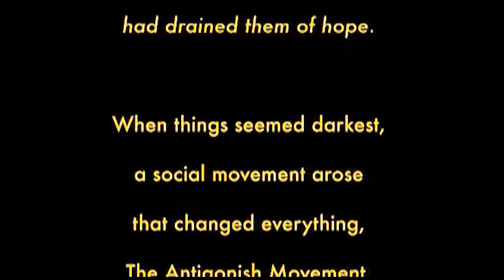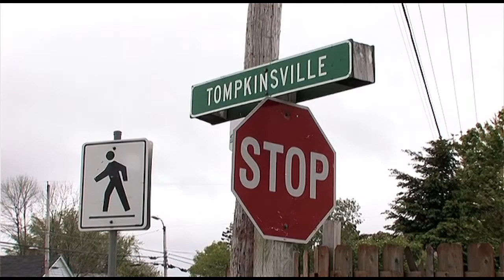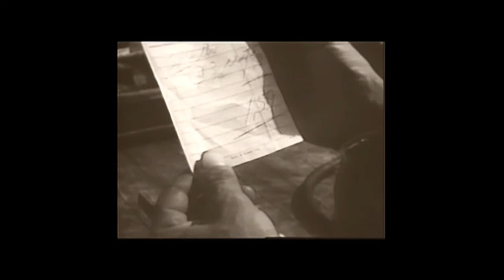1 – The Story of the Antigonish Movement - The Beginnings